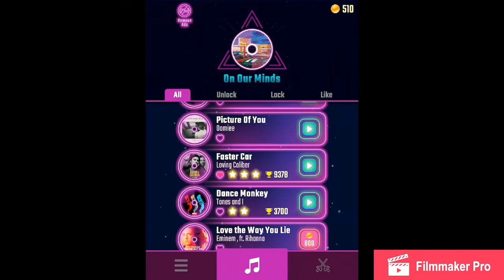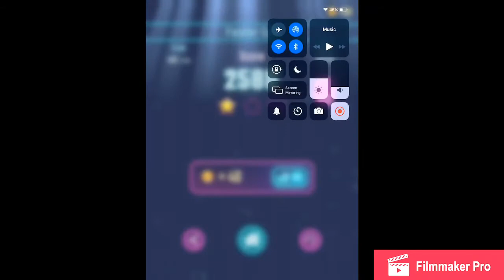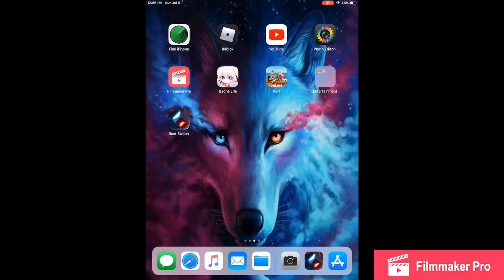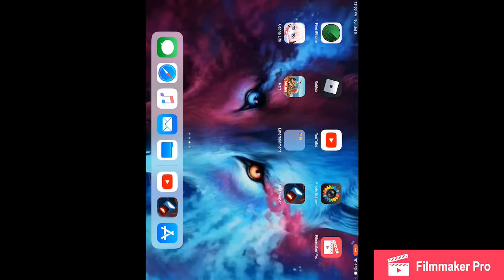Slash dem beats! Beat slash (mobile) no voices :(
Sorry I got cut out but hope you like my music